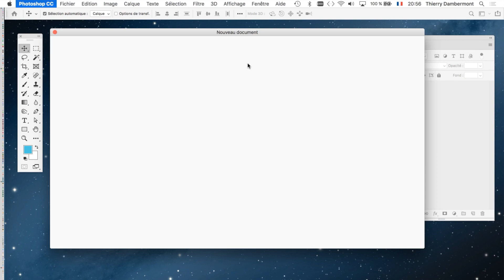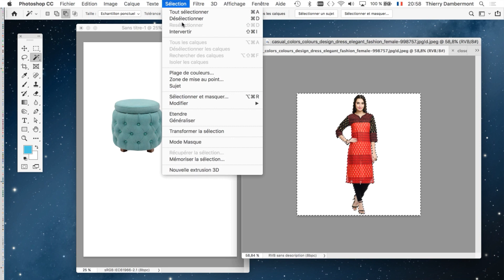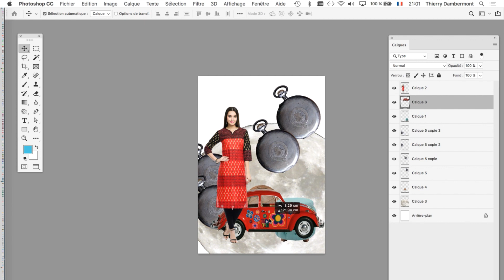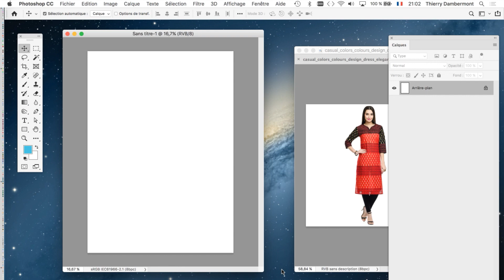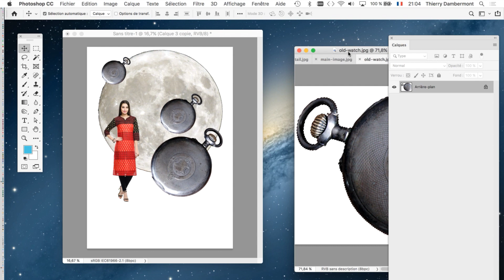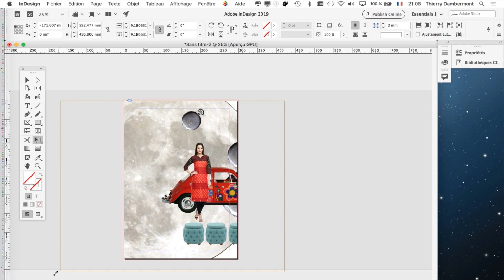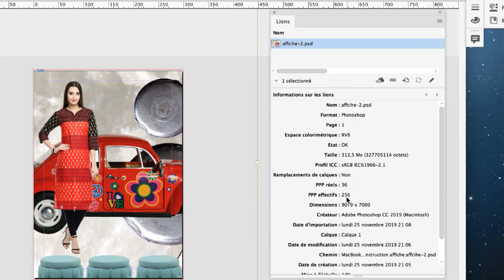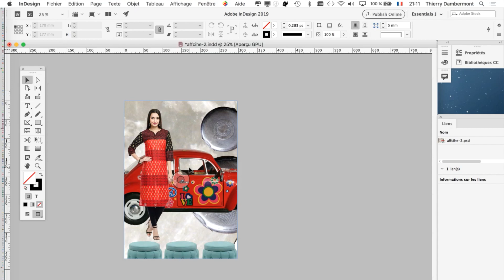Optimisez en 15 minutes seulement votre production d'affiches dans Photoshop et Adobe Illustrator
Optimisez en 15 minutes seulement votre production de posters et d'affiches dans Photoshop et Adobe Illustrator

C'est gratuit !